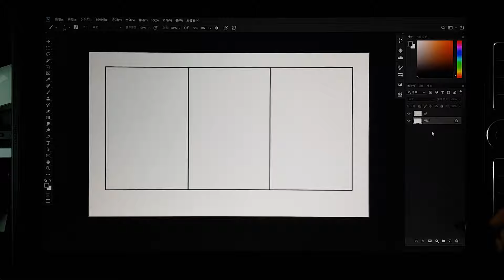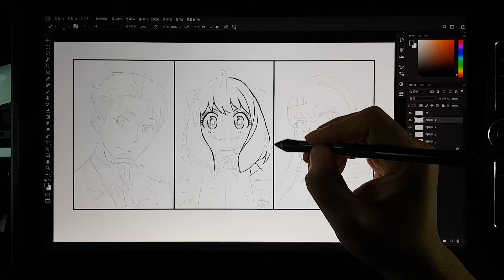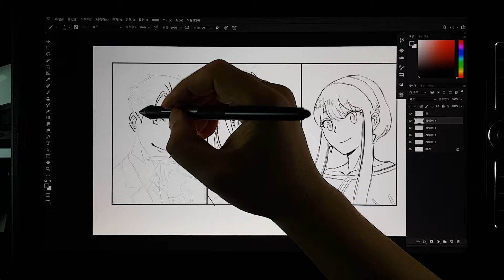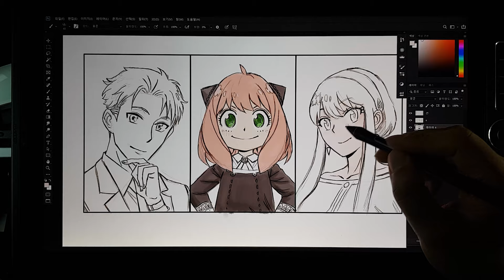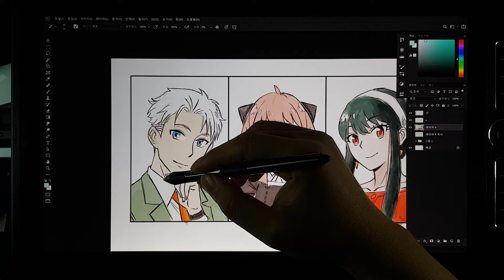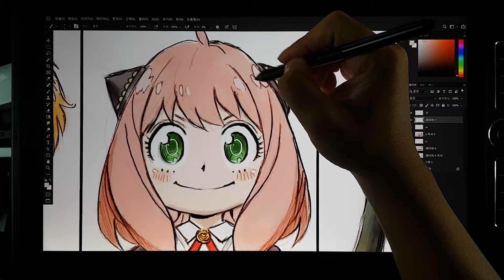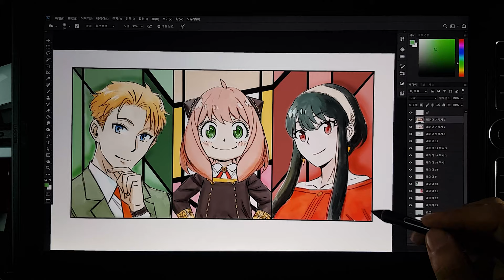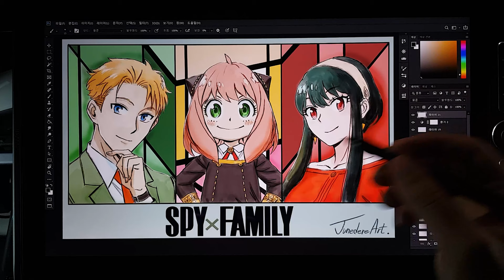[Draw SPY×FAMILY] Loid, Anya, Yor, Forger Family Drawing Photoshop Animation Fan Art Painting 11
I drew fan art of the Spy Family (Loid, Anya, Yor) Forger Family which I've been enjoying quite a bit lately. It deals with incidents that occur as spies, assassins, and telepathic psychics create fake families for their own purposes. It's a kind of parenting, comedy, and romantic comedy genre. As it was uploaded to Netflix in real time, its popularity increased significantly and a large number of books were sold. Well, I would like to thank my subscribers who always watch my long videos until the end.

BGM Youtube Audio Archive : Spring Fling - TrackTribe, Fun - Vibe Tracks, Alternate - Vibe Tracks, Spy Funk - Quincas Moreira

■ Wacom MobileStudio Pro 16 512g (1th 2017)
■ Wacom Pro Pen Slim KP-301E
■ Subscriptions, likes, and alarm settings are a great help in video production. ^^;